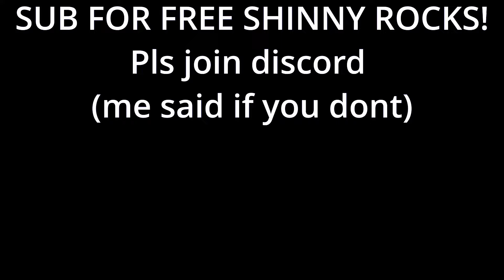Tek It | Gorilla Tag Montage